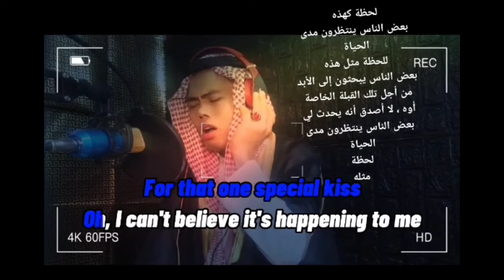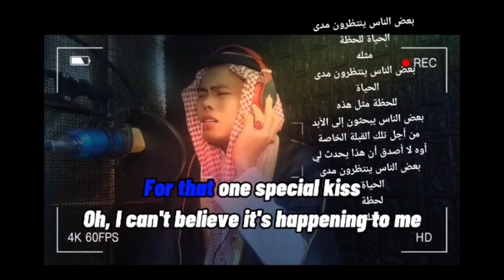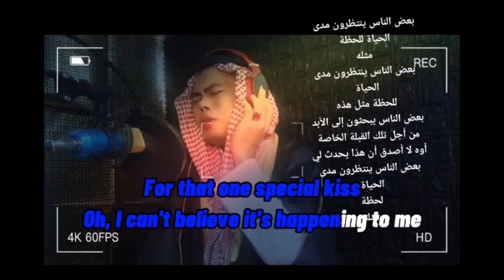A MOMENT LIKE THIS | Ralf Salazar cover | SyncAlong by Kim Imnida